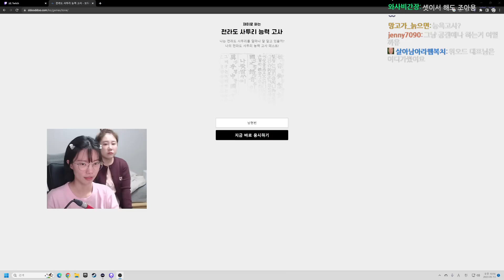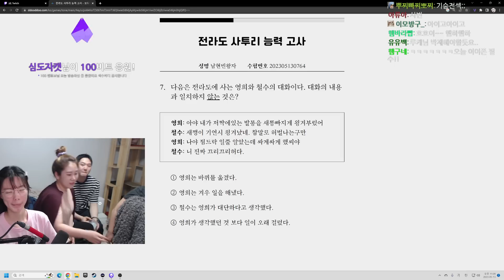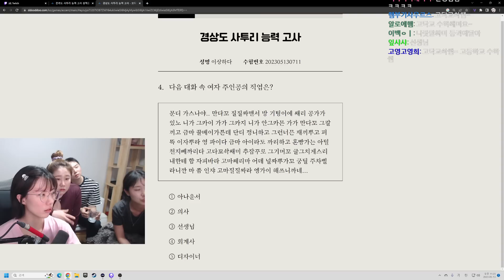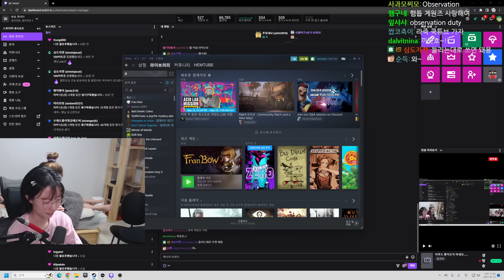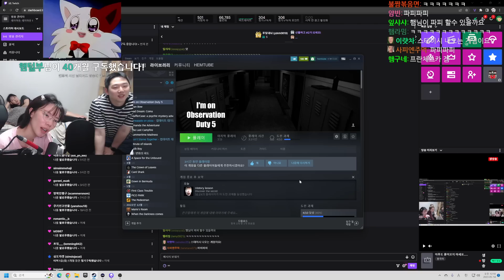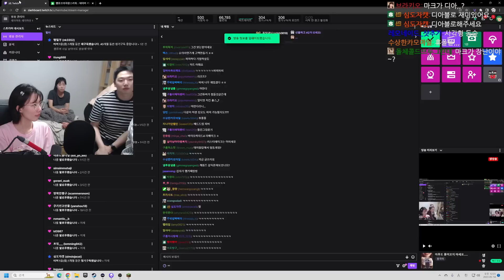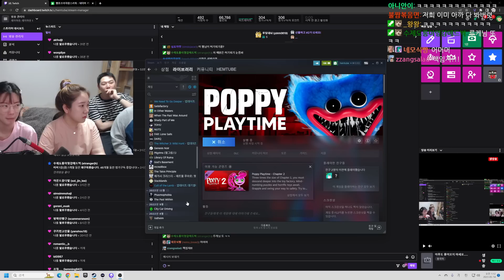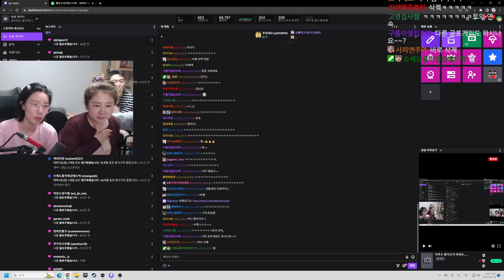계원즈합방 ㅎㅎ사투리능력고사,마크,파피플레이타임 230513